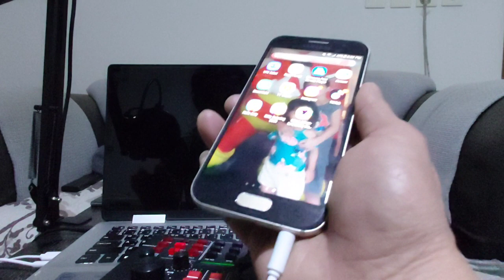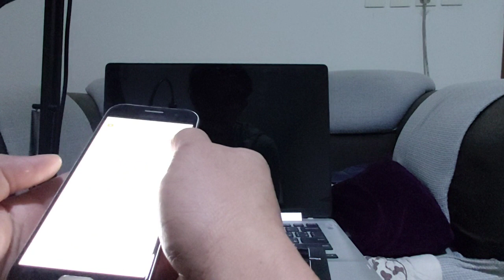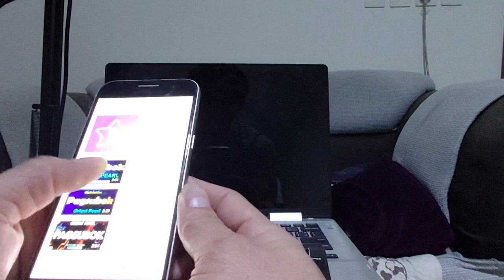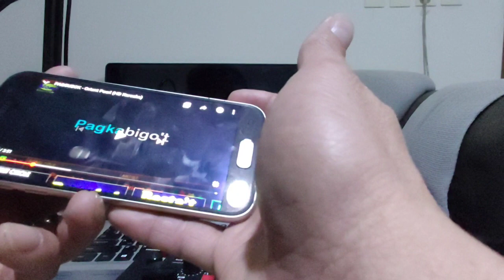HOW TO USE V8X PRO for Livestreaming and Home Recording